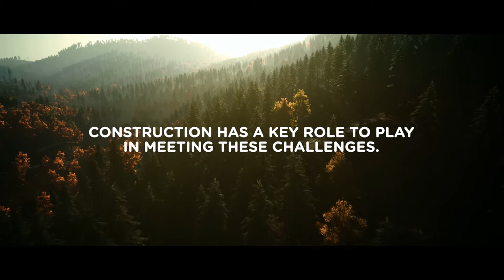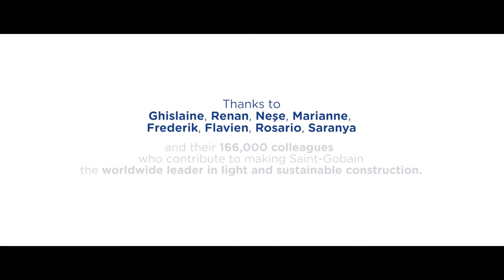Saint-Gobain's new corporate movie (2022)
Meet the people who, every day, from Northborough in the United States to Chennai in India, put our vision of being the world leader in sustainable construction into action.